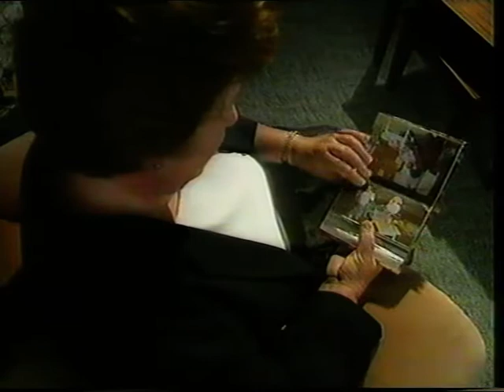Holmes 1994 Nz